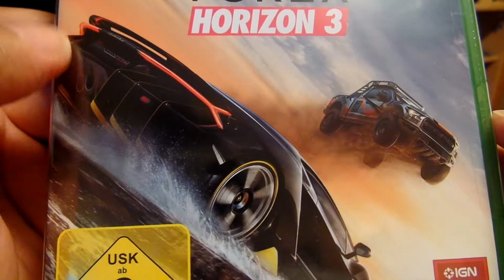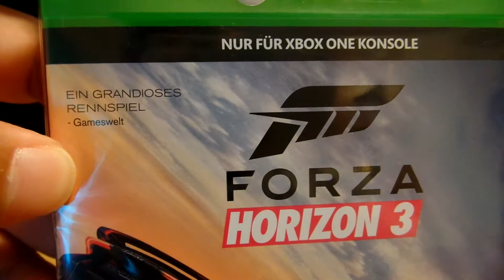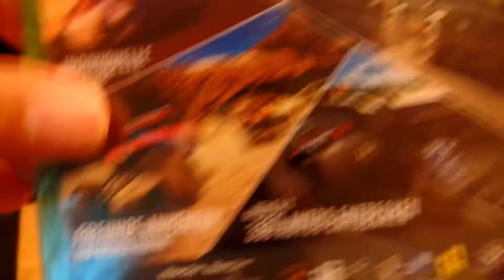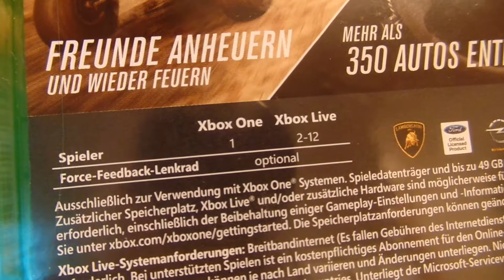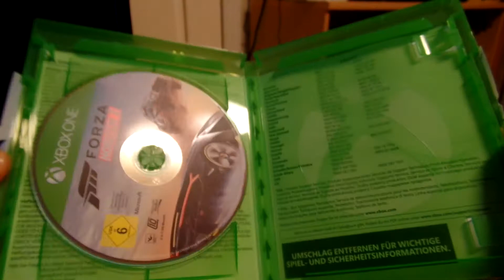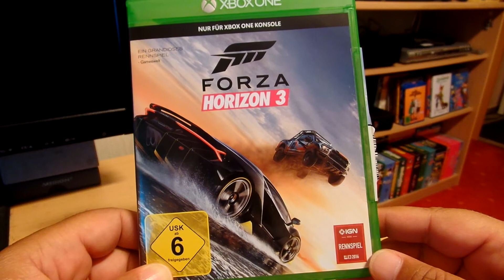XBox One - Forza Horizon 3 Unboxing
Forza Horizon 3 Unboxing XBox One